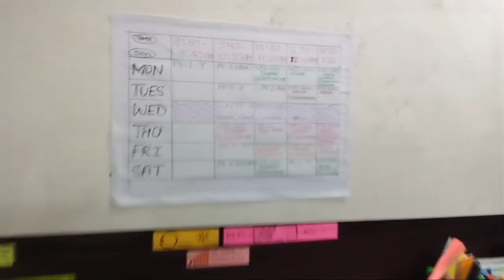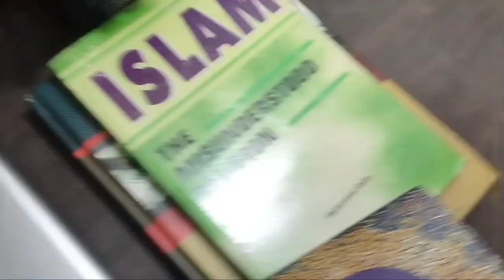Room tour of Bibi fatima Hall AMU/Aligarh Muslim University